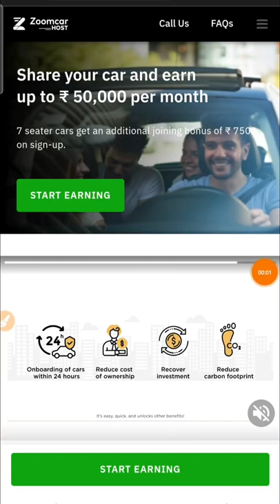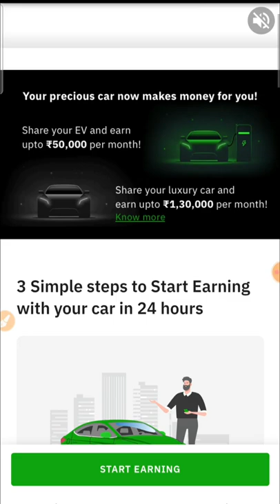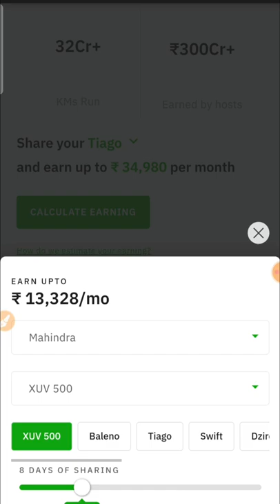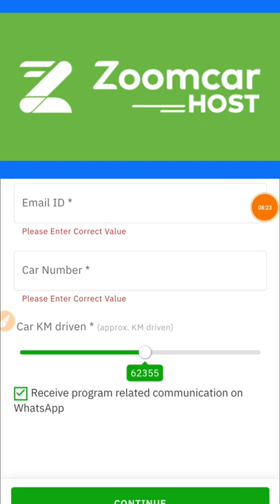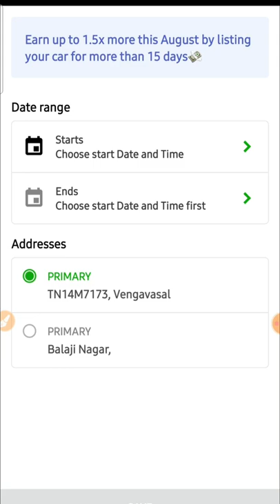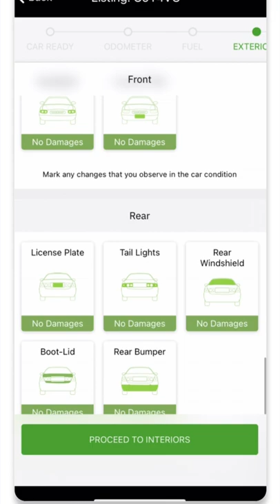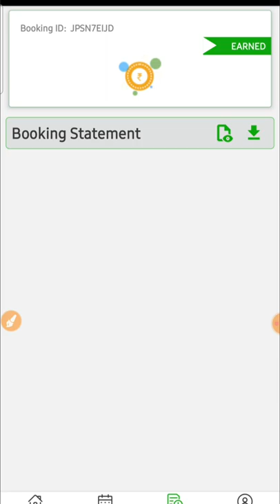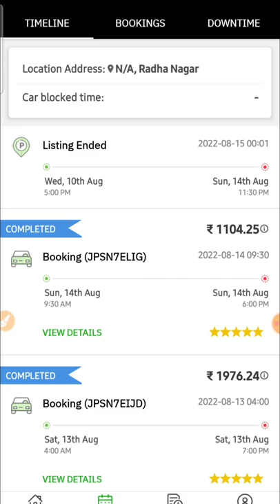Zoomcar Host In Tamil - How to attach a car to in Zoom car ? Online Money Earning App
Download Zoomcar host app here

Hey! Be a part of Zoomcar Host - a community carpooling program & earn upto ₹50,000 in a month by sharing your car on Zoomcar!
to register, and use code NDgxODAy to get referral bonus of ₹4,999!

Or

Referral Id : NDgxODAy

Apply and get ₹ 7500 cash

20k+ Hosts like me have listed on zoomcar to help you with all your car needs - road trips, running errands and everything in between!
You will love the range of cars, and the best part is that it takes less than 30 seconds to book your car!
Download Zoomcar and see for yourself!

I can help you clarify all your doubts. Thank you.

Zoom car host in tamil
zoom car in Tamil
zoomcar business model
Zoomcar host review
Zoomcar host tamil
Zoomcar attachment in tamil
car rental
self drive car
How to attach car in zoomcar tamil
How to share a car in zoom car host ?
Zoomcar host is safe or not
Pros and cons of zoomcar host
Zoom car car attachment seivathu yepadi ?
how to register on zoomcar host
how to attach car on zoomcar host